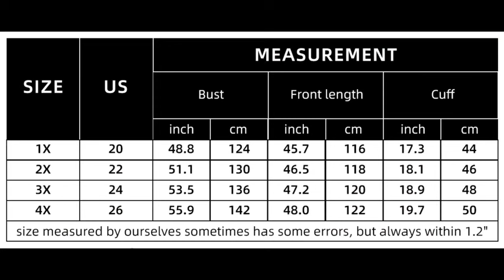Plus Size Nightgowns for Women V Neck Short Sleeve Nightshirts Sleepwear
5% Polyester, 5% Spandex
Machine Wash
Cool - If you are someone who gets hot and sweaty at night so this nightgown really worked for you. The sleep shirts are cool, comfortable, and cozy. And when you toss and turn during the night it will flow with you.
Material - Made of 95% polyester 5% spandex. The surface feels soft and the inside is delicate and smooth, it is a fabric that will not be pilling, wrinkle, and fade. Wash well and dry fast. It is light, breathable but not see-through.
Design - This women's sleepwear plus size, solid color, long style, length below knees, v neck short sleeve, print with love coffee words. It's a cute nightshirt for women. If you are a coffee lover, this nightgown is your choice.
Occasion - This women's nightgown, loose fit, and looks great on any body type. A not only nightgown, pajama dress, loungewear, but also maternity shirts and house dress. It's perfect for lounging around the home or pairing with leggings.